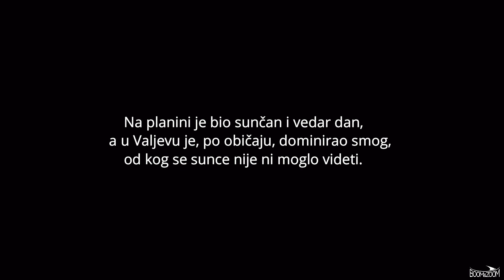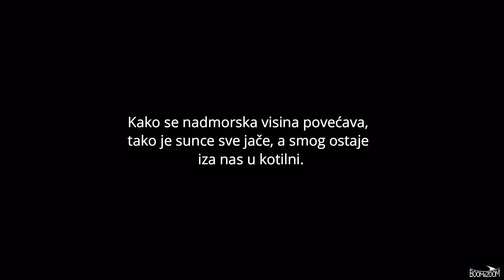Bobanov Vodopad, Obronci Povlena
Par spontano nastalih kadrova, spakovanih u jedan VLOG.
Pomoc pri snimanju i izradi videa sam imao od mog prijatelja

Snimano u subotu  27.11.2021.